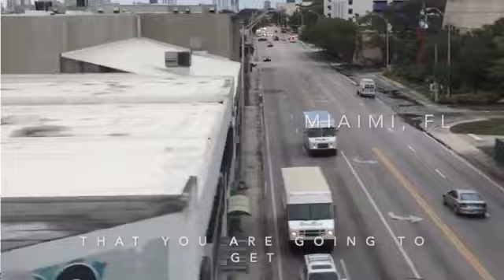Legacy: Nothing to Loose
What if you had the chance to tell yourself something.
Now knowing, You had nothing to loose.